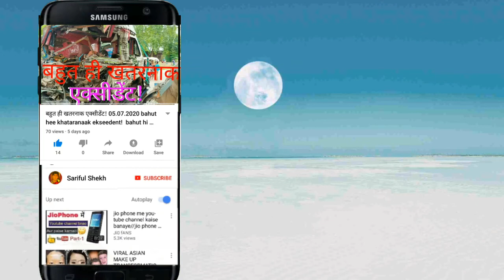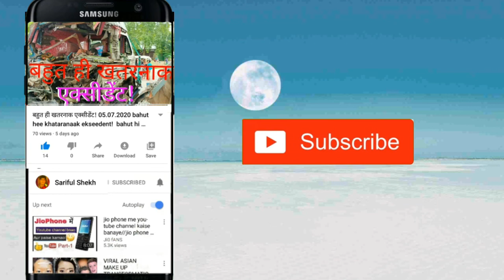पानी के बार से घर और भट्टा डूब गया है। pani ke bar se ghar bhatta doon gaya hai shariful shaikh pani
पानी के बार से घर और भट्टा डूब गया है।
पानी के बार से घर भट्टा डूब गया है।